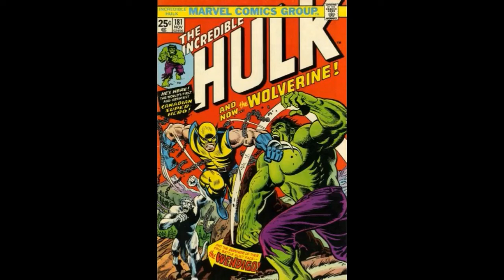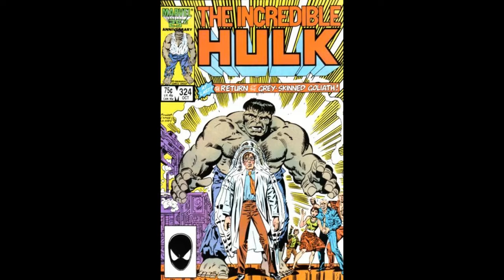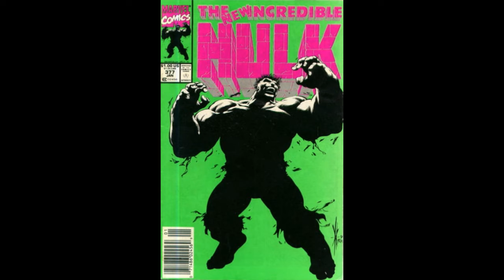Incredible Hulk: 50 Highlights!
From the original series.